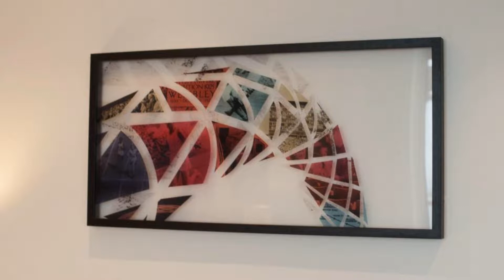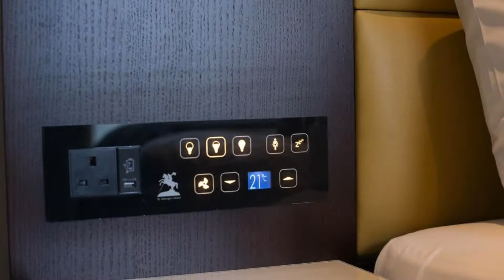St George's Hotel Wembley, London, United Kingdom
About Property:
You're eligible for a Genius discount at St George's Hotel - Wembley! To save at this property, all you have to do is sign in.
Overlooking Wembley Stadium, St George's Hotel - Wembley is just 20 minutes’ drive from central London and 45 minutes’ drive from London Heathrow Airport. The London Designer Outlet is situated adjacent and offers a range of shops and places to eat. Paid parking is available at the property.
Free WiFi, a flat-screen TV with satellite ch...
Property Type: Hotel
Address: 43-51 Wembley Hill Road, Brent, London, HA9 8AU, United Kingdom
Searching For
1. St George's Hotel Wembley - London - United Kingdom
2. St George's Hotel Wembley - London - United Kingdom Address
3. St George's Hotel Wembley - London - United Kingdom Rooms
4. St George's Hotel Wembley - London - United Kingdom Amenities
5. St George's Hotel Wembley - London - United Kingdom Offers and Deals
Audio Credit:
Track Title: Blank Slate
Artist: VYEN